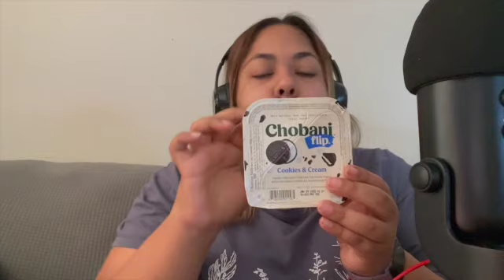ASMR: Eating Chobani Yogurt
In this video I will be eating a yogurt. Enjoy :)